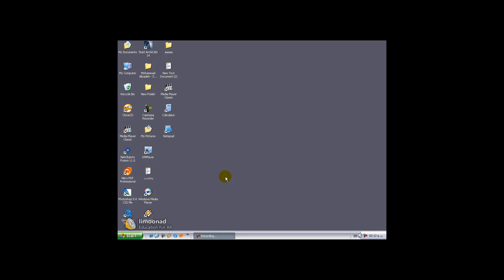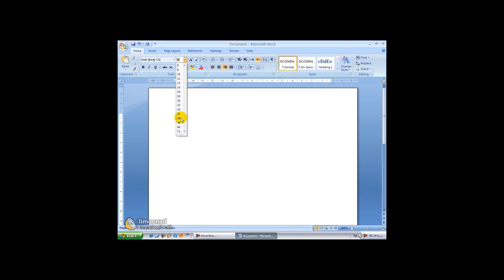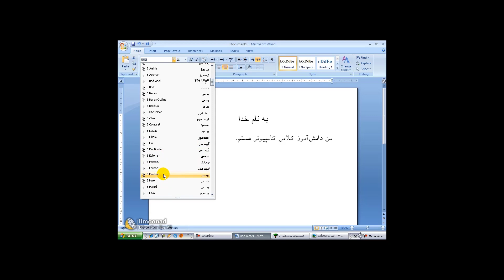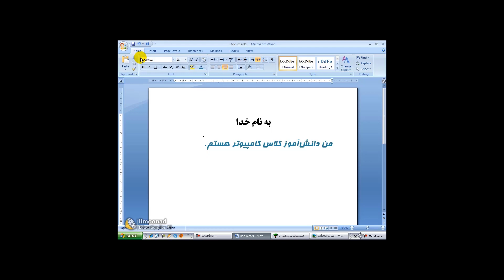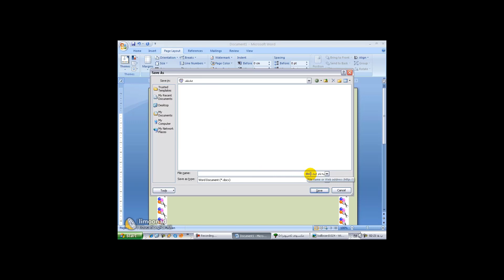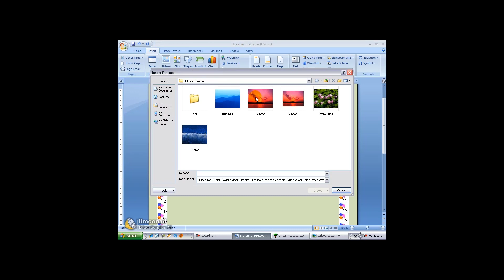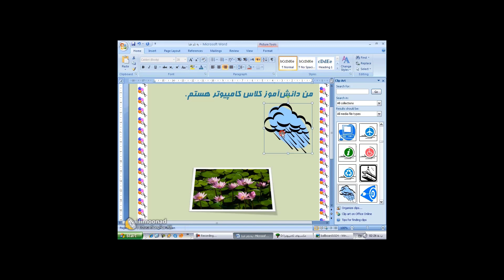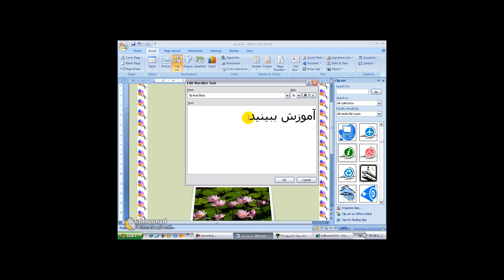دوره آموزش کامپیوتر برای کودکان قسمت دوازدهم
این روزها کمتر کسی را می¬‌توانیم پیدا کنیم که در زندگی روزمره با کامپیوتر سروکار نداشته باشد. نقش کامپیوتر در زندگی ما امروزه در بیش‌ترین اندازه خود قرار دارد. اما امروزه یادگیری مهارت کار با کامپیوتر، به‌ویژه برای کودکان نه‌تنها مفید که ضروری به نظر می¬‌آید.
برای یادگیری کار با کامپیوتر و مهارت¬‌های استفاده از نرم‌¬افزارهای کاربردی مثل WORD، همواره یکی از اولین، با‌سابقه‌¬ترین و معتبرترین نام¬‌ها ICDL بوده است. منظور از International Computer Driving License یا آن‌¬گونه که به‌اختصار می‌شناسیم، ICDL گواهینامه بین‌¬المللی کار با کامپیوتر و به‌نوعی تاییدکننده مهارت افراد در کار با کامپیوتر است.

این دوره آموزشی به کودکان راهنمایی می‌دهد تا به راحتی و با سرگرمی از دنیای کامپیوتر آشنا شوند. در این دوره، کودکان با مفاهیم پایه‌ای کامپیوتر، نحوه استفاده از نرم‌افزارها، اصول امنیتی در استفاده از اینترنت، و برنامه‌نویسی آشنا می‌شوند. همچنین، بازی‌ها و فعالیت‌های تعاملی در این دوره، اطمینان می‌دهد که کودکان لذت ببرند و به راحتی مفاهیم را فرابگیرند. این دوره مهارت‌های مهمی را به کودکان می‌آموزد که آینده‌یشان را در دنیای دیجیتال بهبود می‌بخشد.